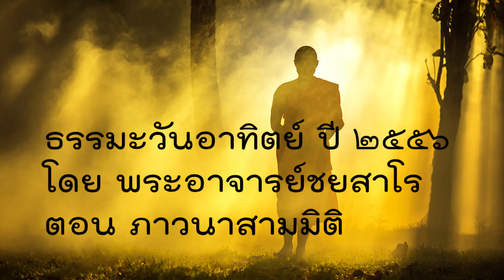ธรรมะวันอาทิตย์ โดย พระอาจารย์ชยสาโร ตอน ภาวนาสามมิติ